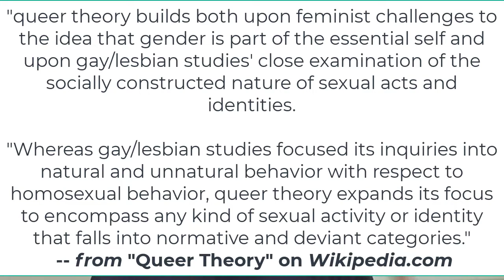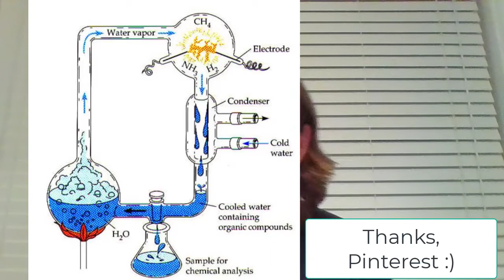Middlesex 3q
Table of Contents:

00:00 - Introduction
02:39 - Middlesex
07:11 - charm bracelets
10:06 - The Obscure Obect
11:39 - Jerome
14:15 - The Gun on the Wall